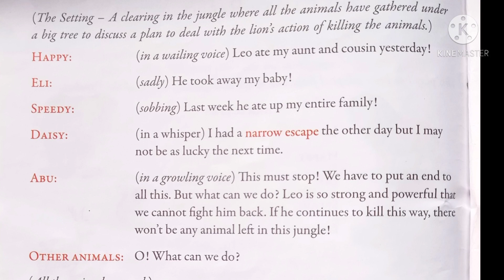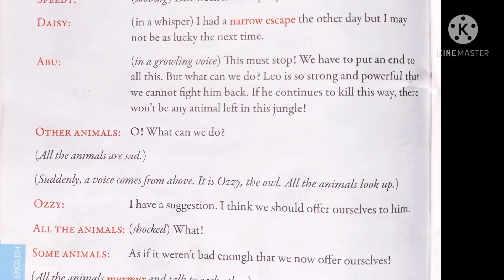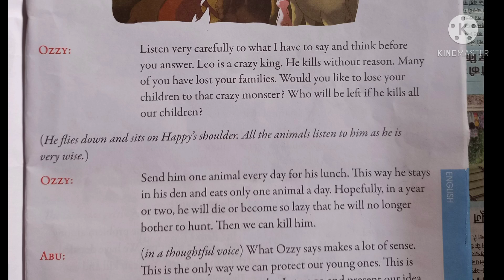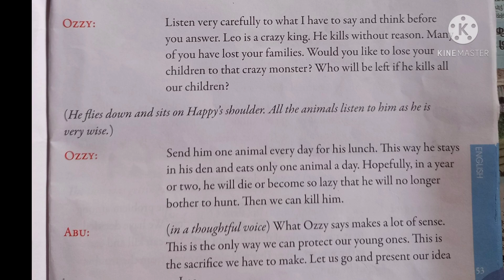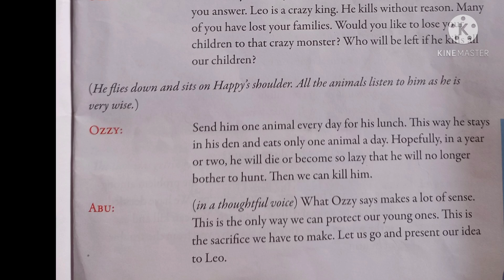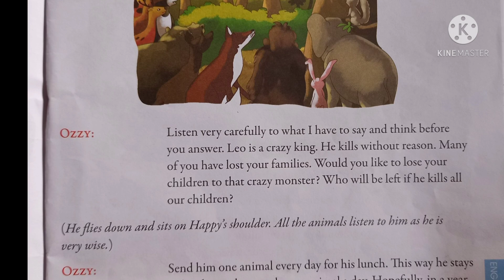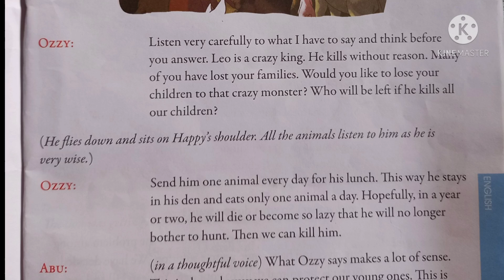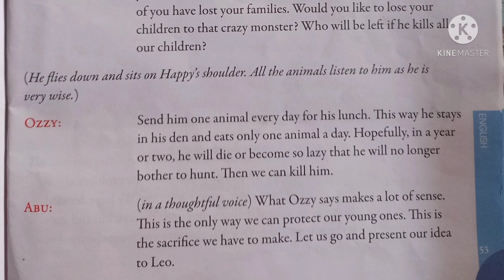ENGLISH HUES Chapter 16 Part 1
CHAPTER 16
THE FOOLISH LION AND THE CLEVER RABBIT
(Reading and Explanation of the chapter pages 51 to 55)